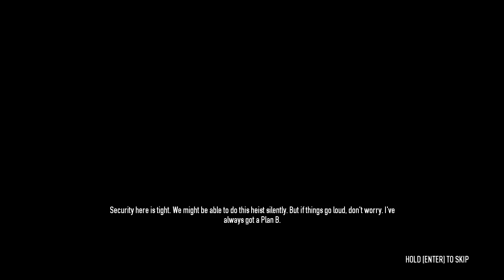Let's Fail - Payday 2 - Buggered that up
Stealth is for wimps...       ...and more patient players than me